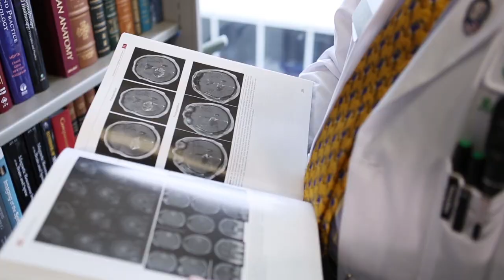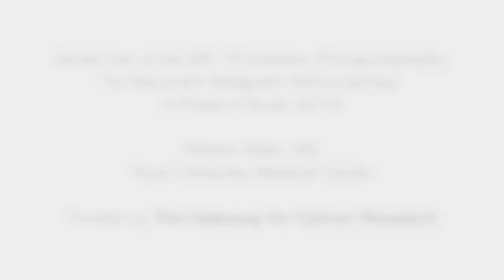Phase I and Phase II Cancer Clinical Trial for Patients with Glioblastoma Brain Cancer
More effective therapies for treatment of malignant brain cancers are needed.  The most common and lethal of these tumors are anaplastic astrocytoma and glioblastomas.  Malignancies with current standard of care therapy of chemo-and radiation therapy usually relapse after 6-12 months.  In this PI initiated clinical trial, AXL1717, a new drug developed by Axelar, will be used to down regulate IGF-1R to destroy cancer cells.  The very encouraging preliminary data and the fact that this seems to be the only drug aimed at regulating IGF-1R that is able to cross the blood-brain barrier, makes this a truly significant project to provide potentially new and less toxic therapies for patients with little options.